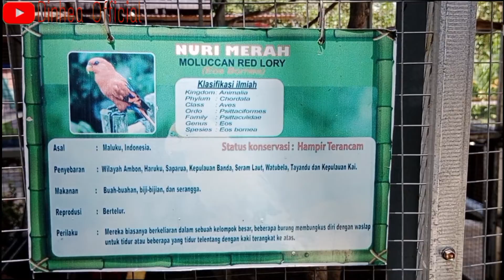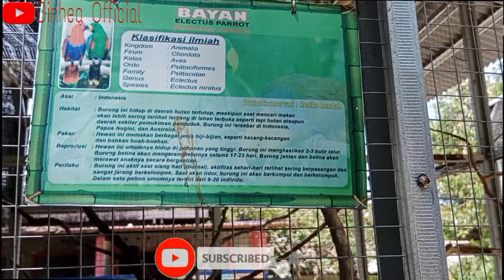Burung Nuri Merah || Moluccan Red Lory di Taman Rusa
Koleksi burung ditaman rusa aceh besar, taman rusa seperti penangkaran dan tempat wisata juga yang terletak di Aceh Besar ada burung yang statusnya beresiko rendah, hampir terancam, kritis dan hampir punah. Nonton jangan di skip-skip bagi pecinta burung.

Yang Suka Lihat Hewan Lucu,Unik,Langka. Langsung Subscribe karena bakalan banyak video seputar hewan di playlist Dinhea pencinta hewan atau mau lihat-lihat video yang lain, silahkan nonton di playlist banyak video seru lainnya. mulai dari aneka tutorial,couple,pencinta alam,animal lovers, jalan-jalan, unboxing shopee, DIY, Vlog, dll...semoga terhibur.